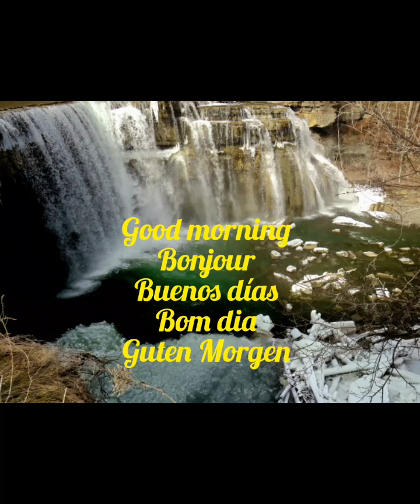Stomping out Weakness/Éliminer les faiblesses/Eliminar la debilidad